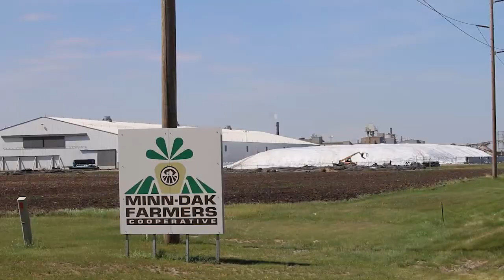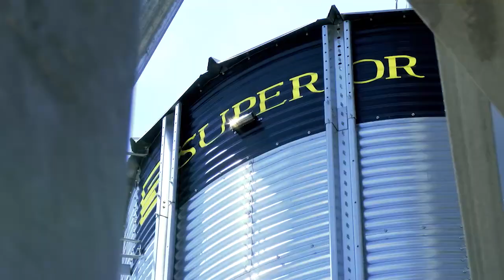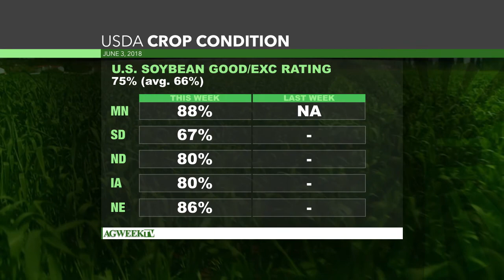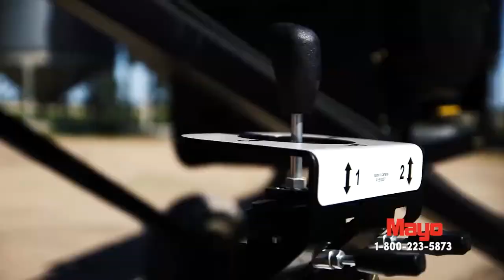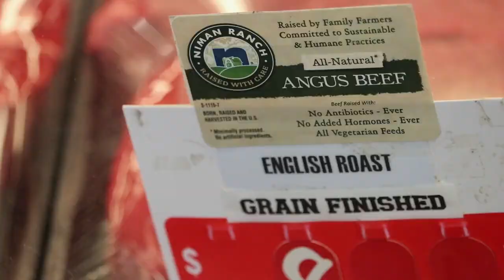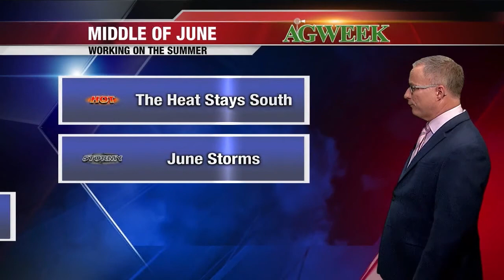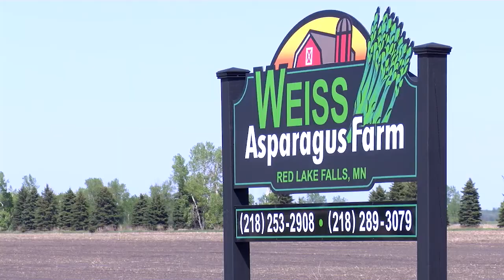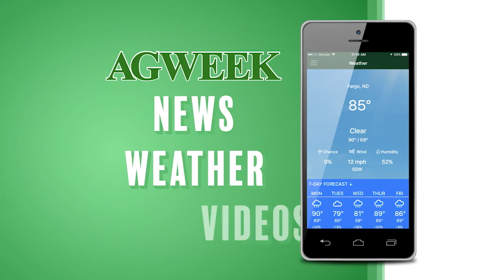AgweekTV: Asparagus Season...Yum! (Full Show)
A family in northwest Minnesota has staked their name to the green stalks for more than a decade.